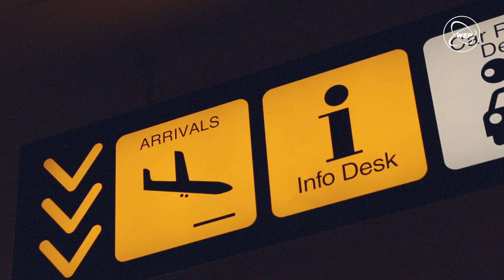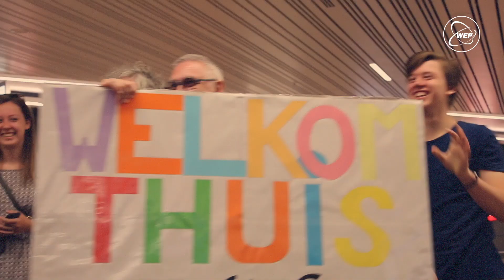WEP: Terug na 1 schooljaar in het buitenland